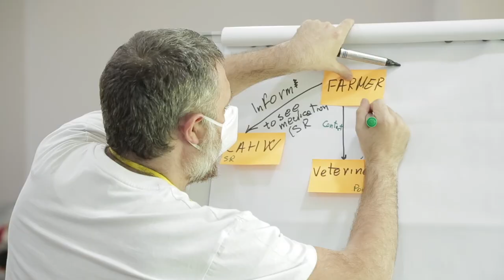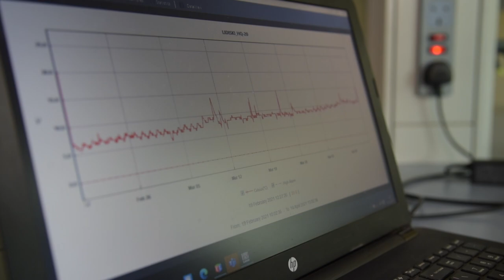Improving the lives of small-scale livestock farmers in Nigeria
Over 20 million households in Nigeria depend on livestock for their food and livelihoods. To support this sector and contribute to the country's food security, the LIDISKI project is helping to improve surveillance and control of two animal diseases. Peste des petits ruminants causes almost $2 billion of damage each year in Nigeria, while the highly virulent Newcastle disease can wipe out entire flocks of chickens.
The project's activities are designed with an integrated health approach.

Lidiski is supported by the European Union via DeSIRA funding, coordinated by CIRAD and implemented with the National Veterinary Research Institute (NVRI, Nigeria), the Istituto Zooprofilattico Sperimentale delle Venezie (IZSVe, Italy) and Ikore International Development (Nigeria).